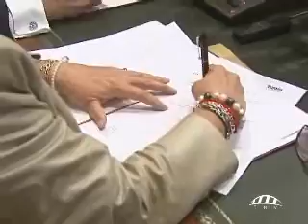Rita Barberá - GLOBAL CHINA BUSINESS MEETING 2011.wmv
VALENCIA ACOGERÁ EL PRÓXIMO AÑO EL ENCUENTRO EMPRESARIAL DE ALTO NIVEL 'GLOBAL CHINA BUSINESS MEETING'.
La Alcaldesa y el Presidente de Horasis, entidad organizadora, han firmado esta mañana el convenio de colaboración para la realización del encuentro.
Las jornadas de 2010 se celebran, el próximo fin de semana, en Luxemburgo.

Valencia será, en noviembre de 2011, la ciudad que acoja el "Global China Business Meeting", un encuentro empresarial al más alto nivel que se celebra anualmente con la finalidad de establecer contactos entre los sectores empresariales de distintas ciudades con economías emergentes (China, India, Rusia...).
Rita Barberá: "Valencia será la sede de esta gran cumbre chino-europea los días 7 y 8 de noviembre, será el centro de atención de los principales sectores económicos y medios internacionales", "la celebración del "Global China Business Meeting" supone la concreción de tres elementos fundamentales en la gestión política del Equipo de Gobierno Municipal: la búsqueda de oportunidades y retos que redunden en la dinamización económica de la ciudad; el impulso del turismo entendido como sector estratégico; y la apuesta del Ayuntamiento por la innovación y las nuevas tecnologías", "el camino hacia el futuro pasa por abrirse a la internacionalización",